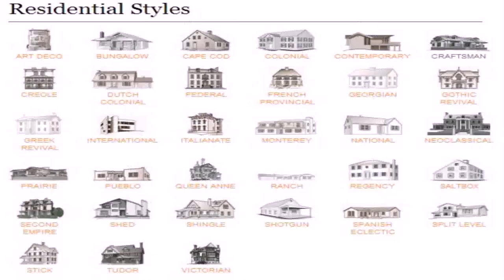Modern House Styles Uk (see description) (see description)